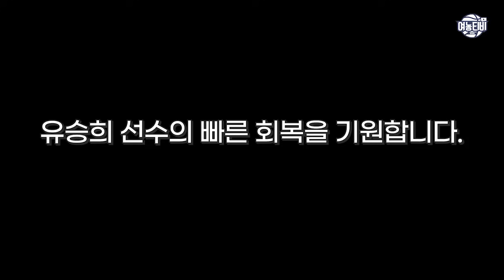??? : 너 이제 우리 팀 아니잖아 ㅣ🎉 WKBL 개막🎉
🎉여자프로농구 드디어 개막🎉

나 왜 이 벤치가 어색하지..?
나 왜 이 멤버가 익숙하지..?